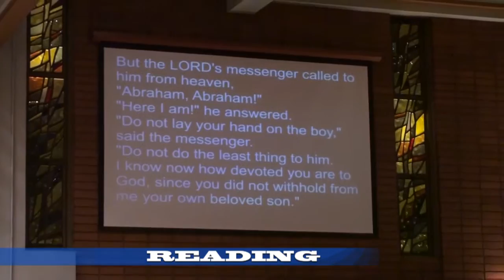MASS 02 24 2018 NINA NGUYEN READING Saint Cecilia Catholic Tustin California 2018